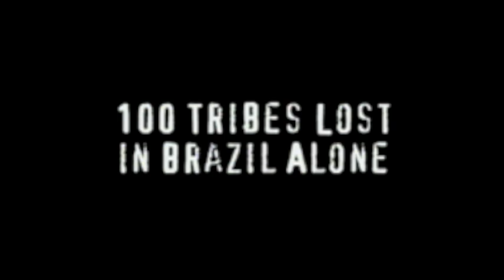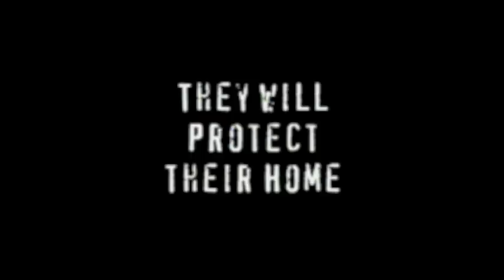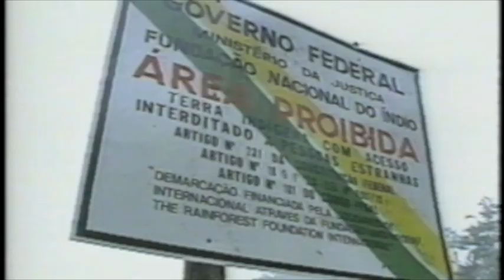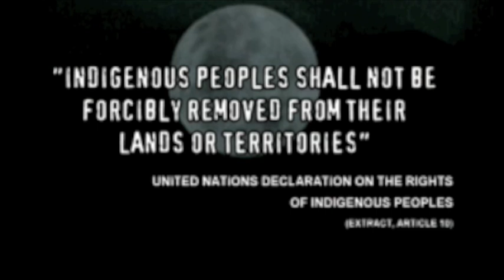Rainforest Foundation - 20 years and counting